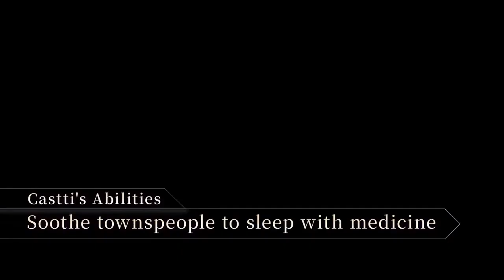Octopath Traveler 2 - Official Ochette and Castti Character Trailer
Game trailer description: The latest trailer for Octopath Traveler II puts the spotlight on two characters from the upcoming RPG--Ochette, the hunter, and ...